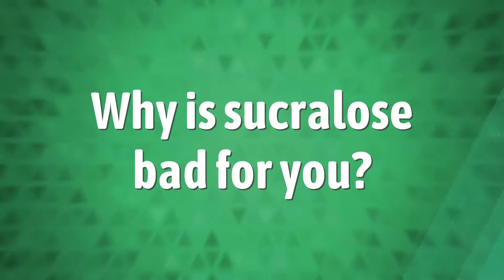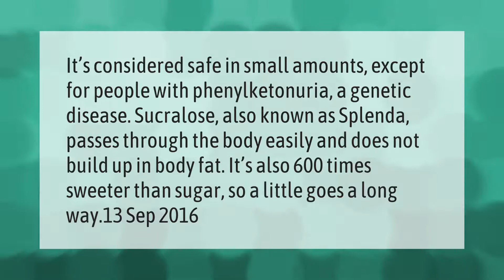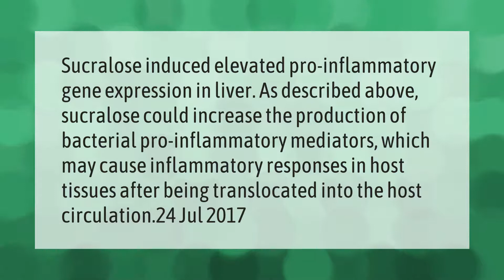Does sucralose cause an insulin spike?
00:00 - Does sucralose cause an insulin spike?
00:43 - Why is sucralose bad for you?
01:14 - Is sucralose worse than sugar?
01:47 - Does sucralose cause inflammation?
02:20 - How bad is sucralose for your health?

Laura S. Harris (2021, April 12.) Does sucralose cause an insulin spike?
    AskAbout.video/articles/Does-sucralose-cause-an-insulin-spike-235776